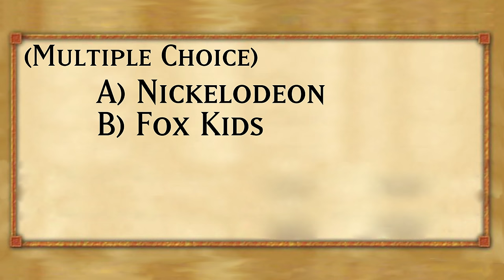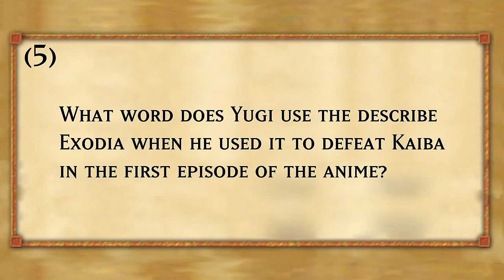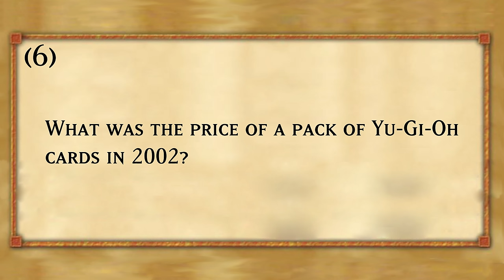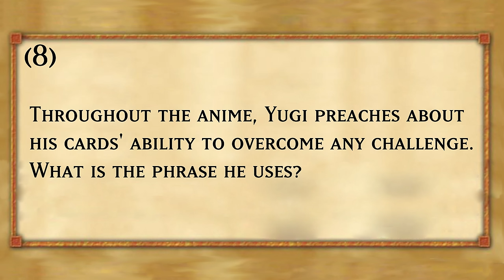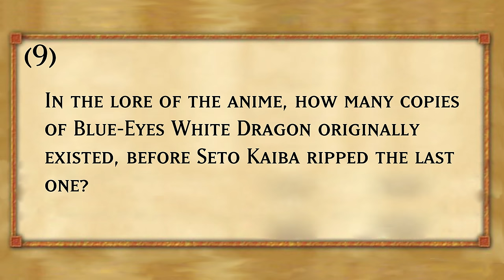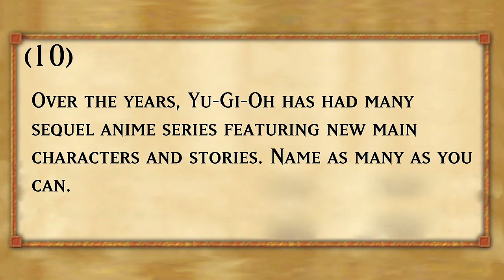I Tried to Stump My Friends with Easy Yu-Gi-Oh Questions.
When did Yu-Gi-Oh come out? Can you name 5 characters? What does Pot of Greed do? We wanted to see how much classic Yu-Gi-Oh knowledge my two normie friends Jordan and JaKerick know, especially after both playing Master Duel? So we decided to give them a quiz to find!